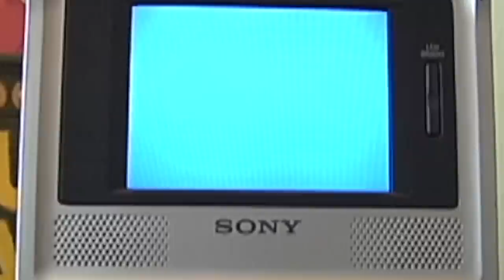BEAGLE Tapes: Episode 09 - Dustin Dollin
In a spur of moment decision, Dustin Dollin decides to take Beagle up to the San Francisco Bay Area to skate the infamous 16-flat-16 rail. Dustin warms with a couple of beers and ledge tricks on a moving walkway, but then discover its parent night at the school... There is also a cameo from the famous parent with the bobblehead baby from Baker 3. Circa 2007